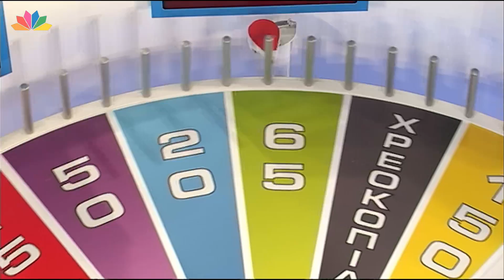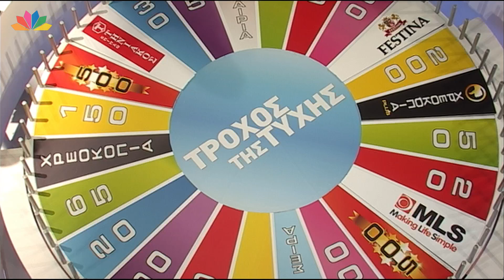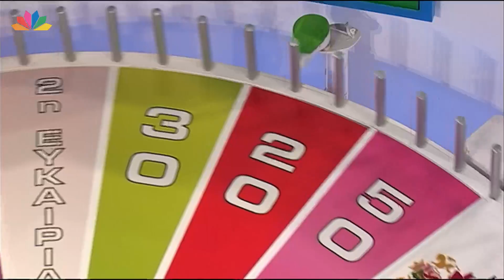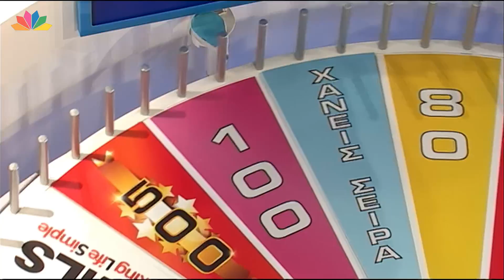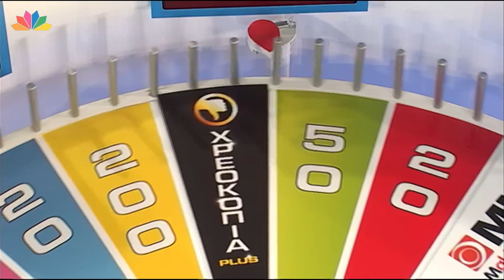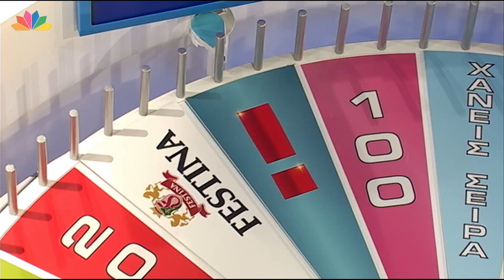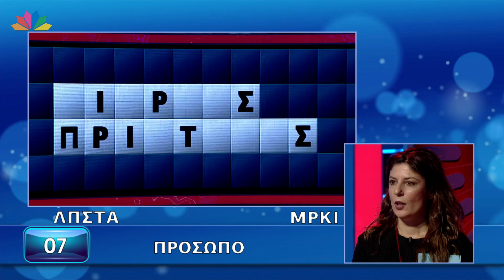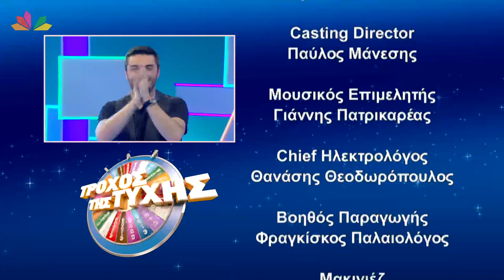Ο Τροχός της Τύχης - Επεισόδιο 390 - 6/3/2017 - HD